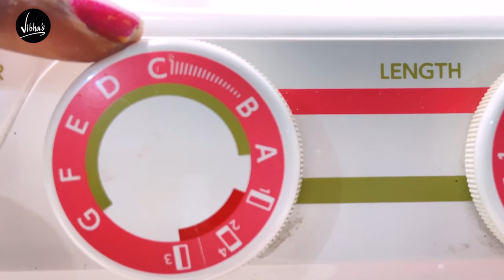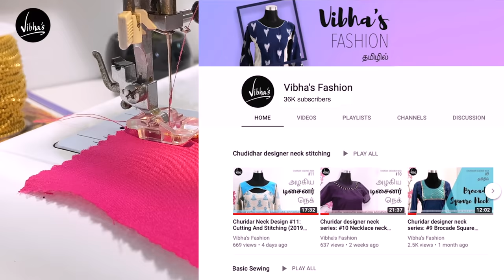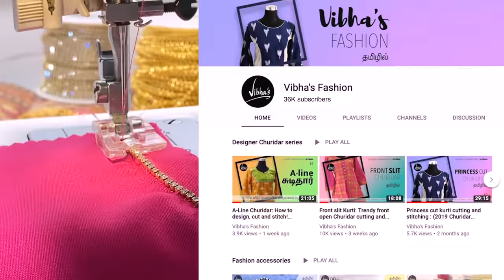Beads, Stone chain தையல் மெஷினில் தைப்பது எப்படி | Round Beads sewing Footer | Vibha's Fashion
Round bead foot | How to use Round bead sewing presser feet | Sewing machine presser foot review | Learn how to stitch Round Beads and Stone Lace using Round Bead Foot in Sewing Machine | How to use the Beading Foot when sewing | Pearl Foot | Moti Foot for Usha, Singer Sewing machine Demo | Beading foot Demo to make full use of it | Learn to sew bead from 1mm to 4mm on sewing machine | | Different types of presser foot and their uses | presser foot tutorial | Sewing tips for beginners

Round bead presser feet is also known as Pearl foot or Moti foot. You can use the Round bead presser feet to embellish clothing with beads using threads with a diameter of up to 4mm. This foot has a narrow groove and is used to attach small beads or decorative cords. It is handy to attach beads or sequins to neckline, etc.

The explanations are in Tamil in an easy to understand way. Understand the fundamentals and avoid the mistakes most beginners make and stitch beautiful neck designs and embellishments for your Blouse and Churidars. Happy sewing.